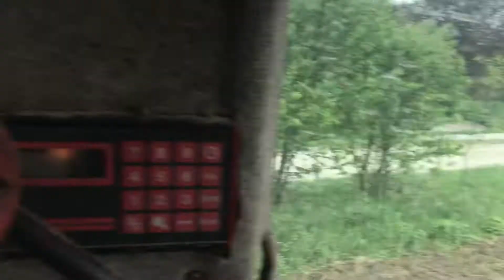Roto tiler | Massey Ferguson 3095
Roto tiler rad u njivi pred setvu kukuruza